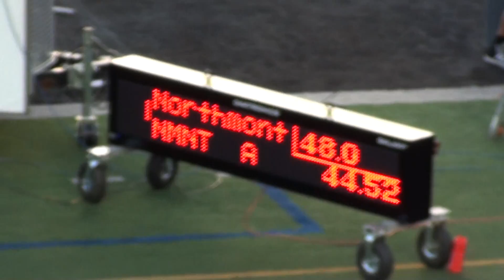2015 MHS Track - Mason Inv - Boys 4x100 - 00038.MTS